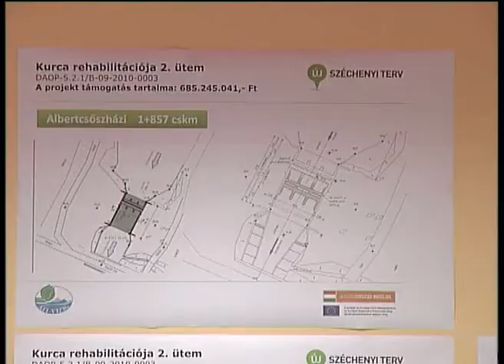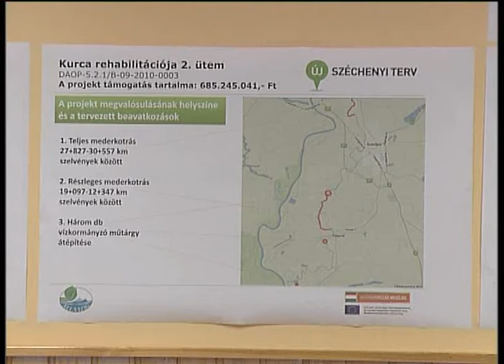Farkas Sándor a Kurca rehabilitációja 2. ütem című projekt zárásán - Szentes